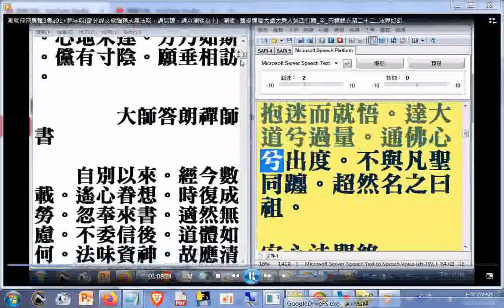禪宗專輯03集a01...摘錄安心法門的最後幾句話--談心心心...